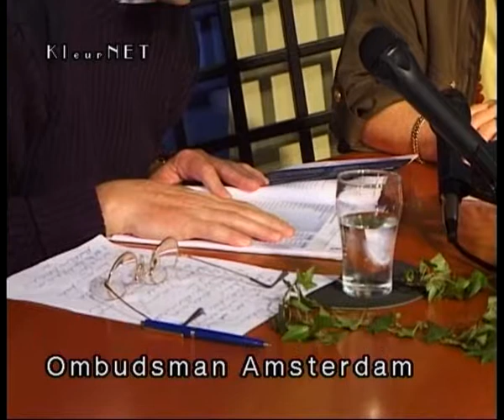Nora Salomons ombudsman Amsterdam met Fred Hilberdink, 27okt1999